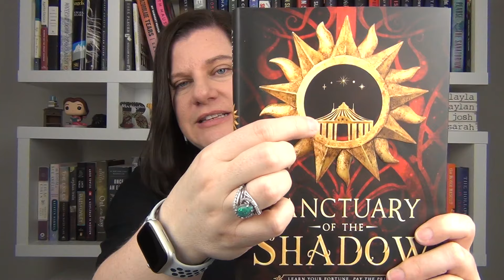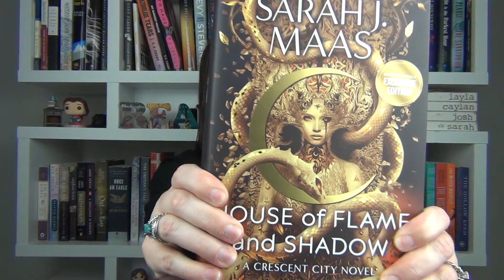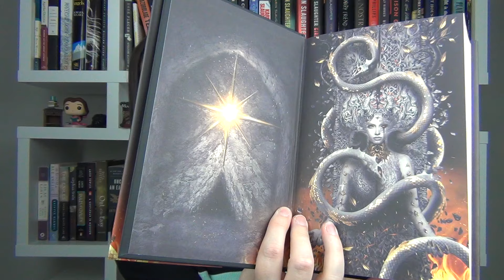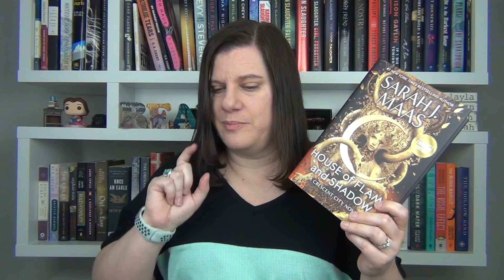February TBR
Hey guys! Here are my reading plans for February. I'm sure I'll read more and give myself some room to mood read. What are you reading this month?

The Happy Ever After Playlist by Abby Jimenez

All the Sinners Bleed by SA Cosby

Sanctuary of the Shadow by Aurora Ascher

The Women by Kristin Hannah

House of Flame and Shadow by Sarah J Maas

Check out Everand for great audiobooks! If you use this link, you can get TWO months for free
*the name is Emily, that's my mom...we share an account!